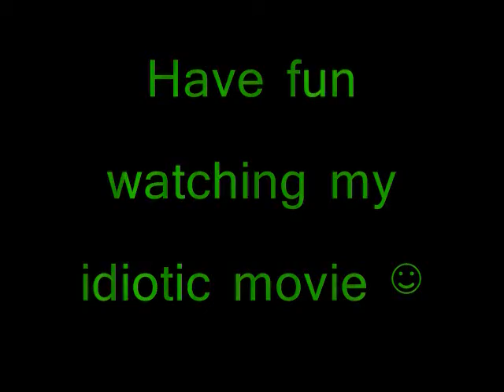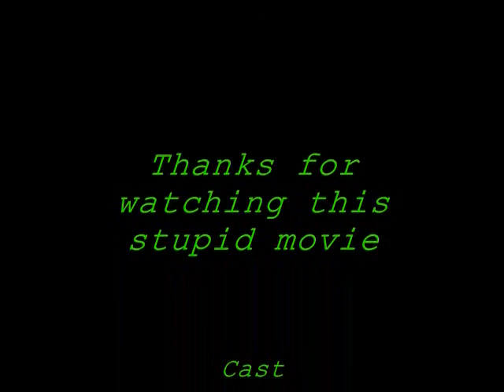Legend Of The Useless Ninja(Movie) (VERY IDIOTIC)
I hope you guys don't enjoy this stupid movie that I made.